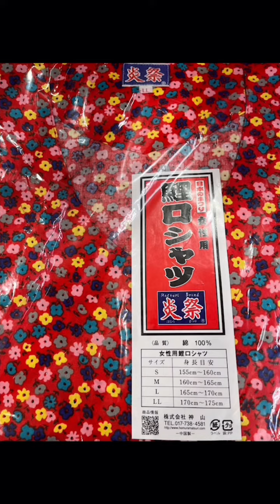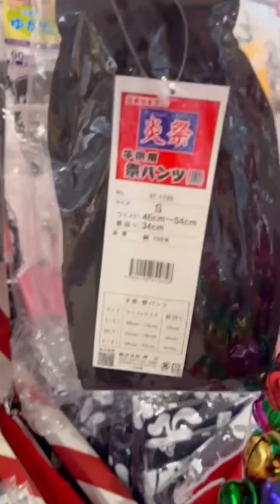青森ねぶた祭グッズ紹介Introduction of Aomori Nebuta Festival Goods